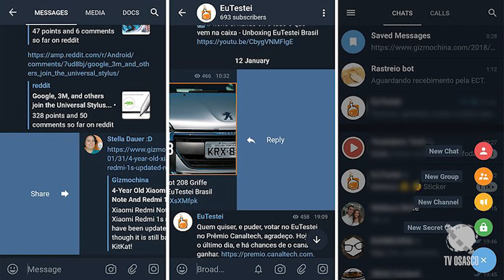Minuto TVO #04 - Nova cara do Telegram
Canal 03 da NET; 8 da VIVO Fibra / 22 da MEGABIT